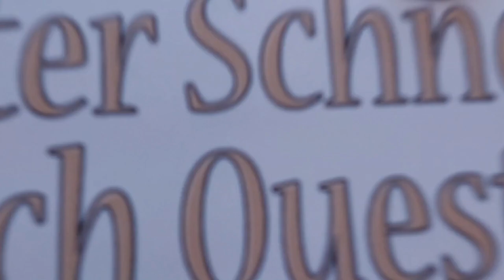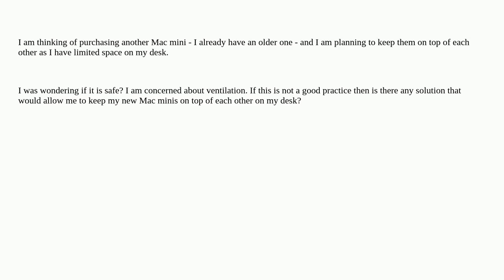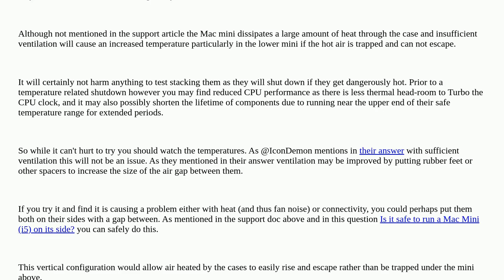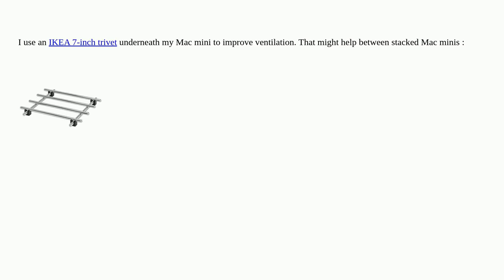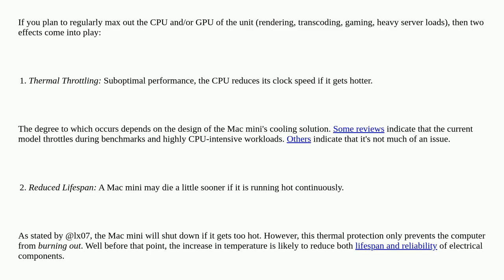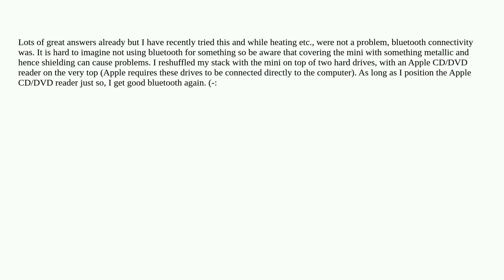Apple: Is it safe to stack Mac minis on top of each other?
Is it safe to stack Mac minis on top of each other?

A special thanks goes out to the community

  mac-mini